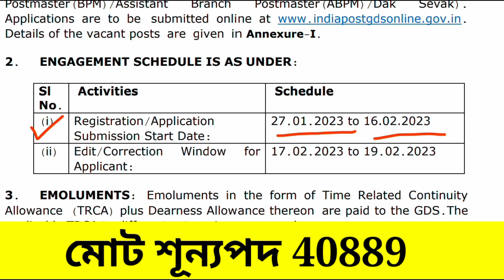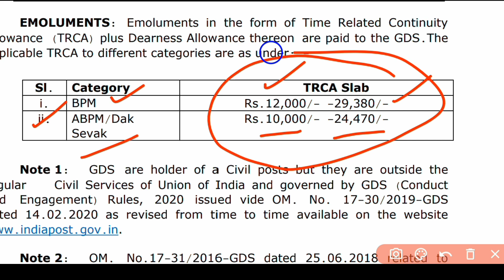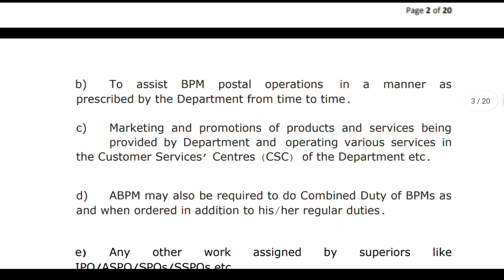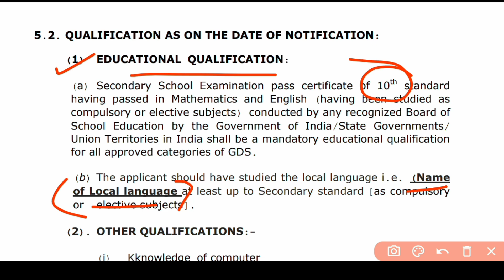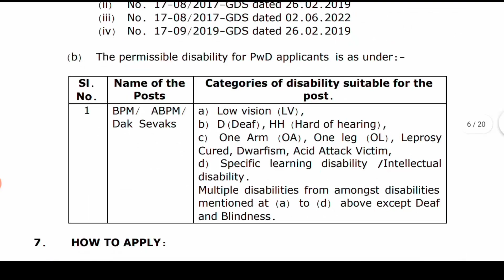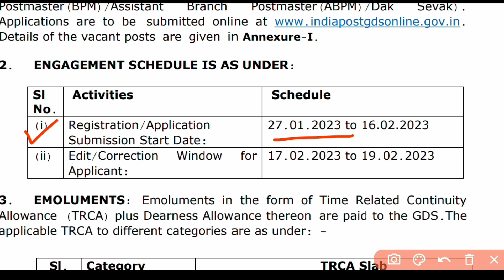মাধ্যমিক পাসে পোষ্ট অফিসে নিয়োগ | india post GDS new recruitment 2023 | Post office new vacancy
🎯 your Query :

মাধ্যমিক পাসে পোষ্ট অফিসে  নিয়োগ
india post new vacancy 2023
India post gds new recruitment 2023
india post gds new vacancy 2023
India post gds new notifications 2023
post office gds abpm bpm vacancy 2023
india post gds abpm bpm vacancy 2023
india post gds online apply 2023
india post gds eligibility criteria 2023
India post gds west bengal vacancy 2023
10th pass govt job news 2023
Central gov vacancy in 2023